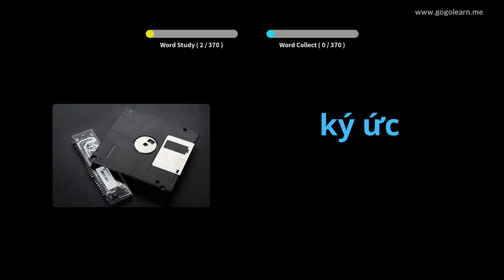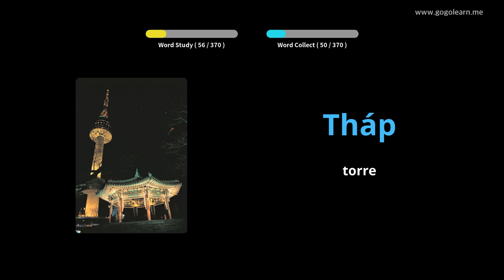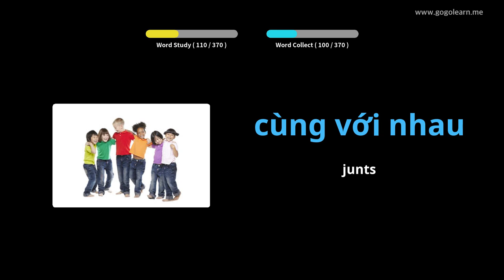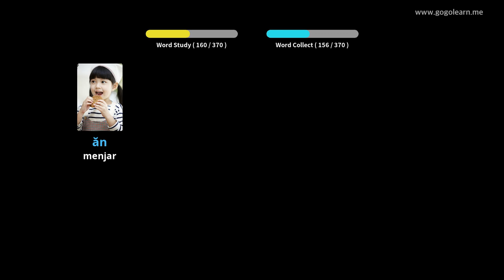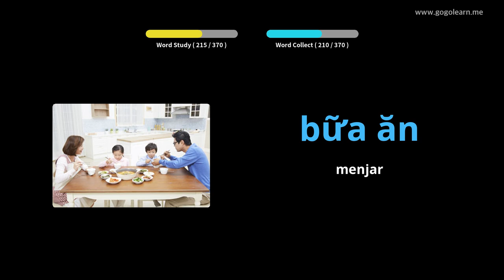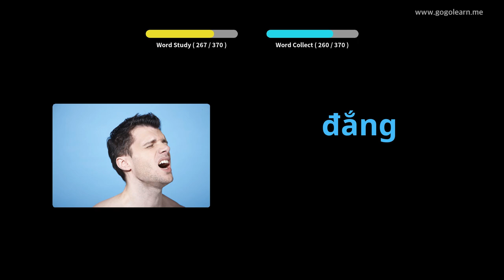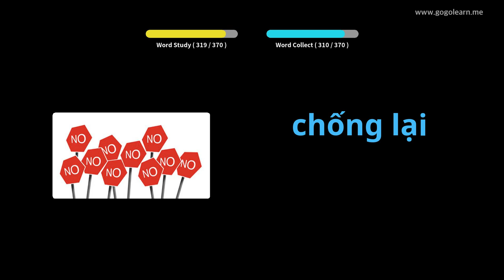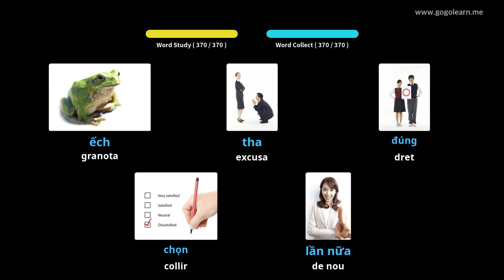Vocabulari bàsic del vocabulari vietnamita | Golearn